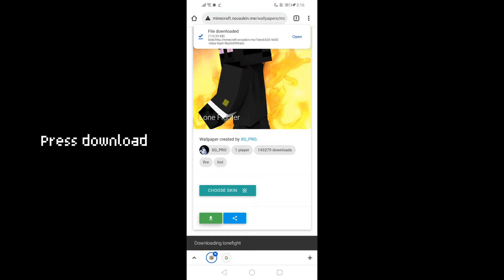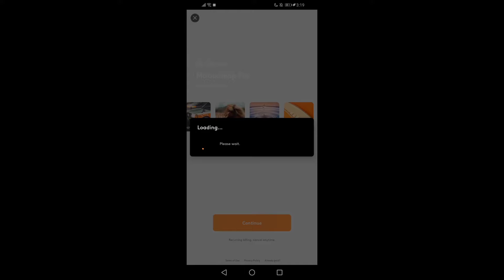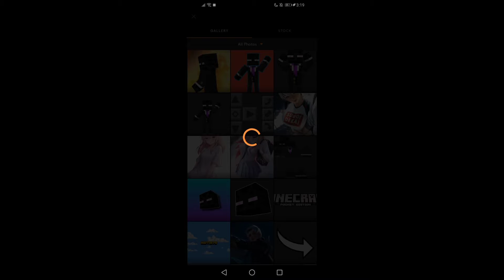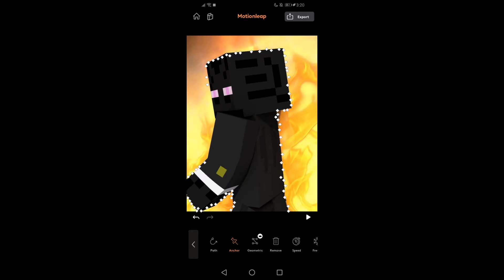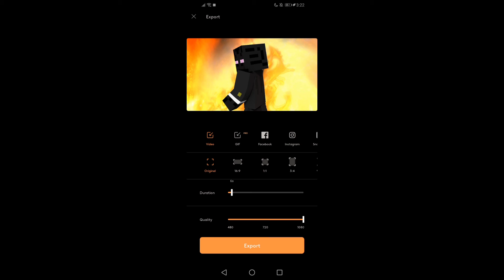*NEW*HOW TO MAKE YOUR OWN WALLPAPER WITH YOUR OWN SKIN (2022)